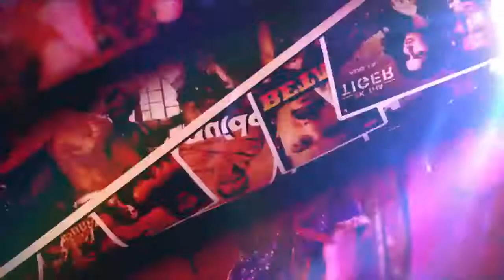Ap Bethain hai || Load Wedding Song || MD Geet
Here You Can Watch:
~ Lollywood Movies
~ Lollywood Movies Trailers
~ Lollywood News
~ Lollywood Mistakes
~ Lollywood Comparison to Bollywood
~ Pakistani Stars
~ Upcoming Movies News
~ Behind the Scene Information
~ Splashing in Lollywood Actors
~ Top 10 Lollywood Actors of the month
~ Who is best Now?

This Channel is Managed by:
HB HAMMAD DYAR